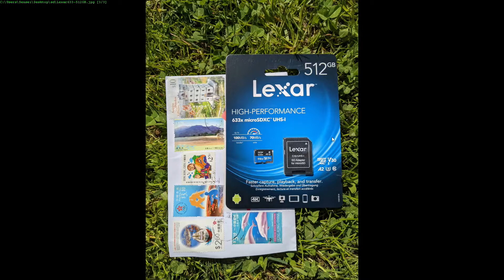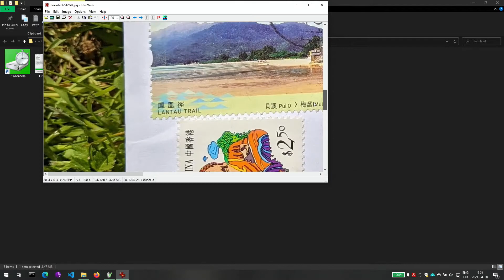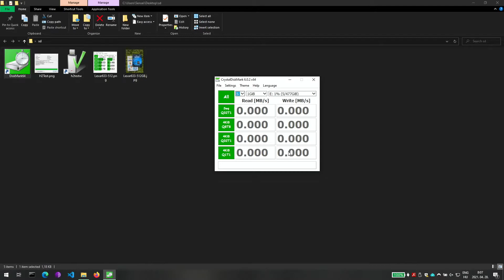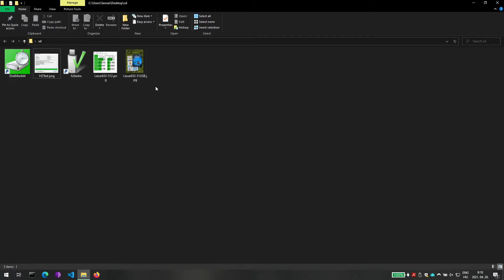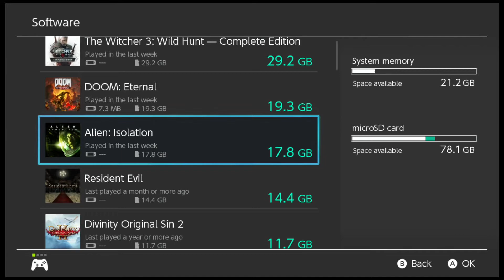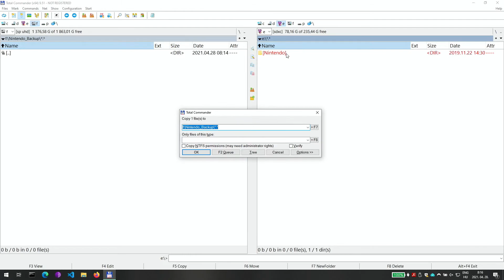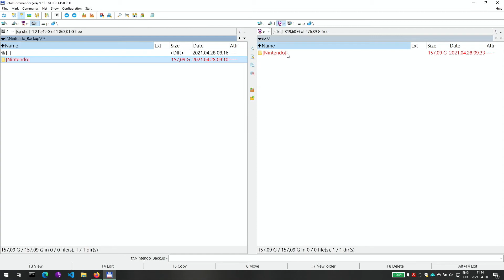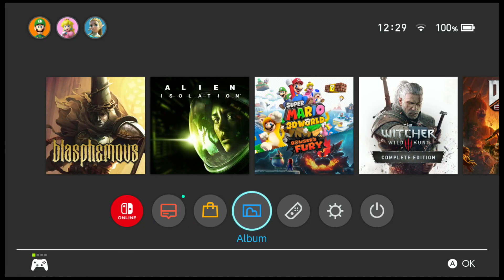Nintendo Switch SD kártya csere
Ebben a videóban bővítem a Nintendo Switchem háttértárát egy külföldről rendelt Lexar 633x 512 GB-os kártyával. Megmutatom, hogy egy ilyen(külföldi) kártya esetén milyen ellenőrzések szükségesek, hogy megbizonyosodjunk a valódiságáról, majd a Switchben eddig használt kártyáról átmentem az adatokat az újra.